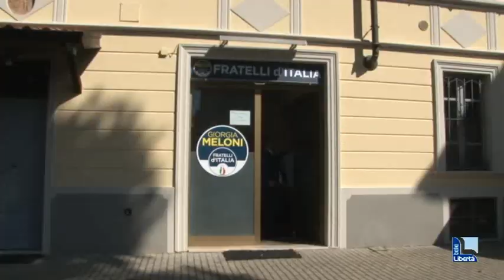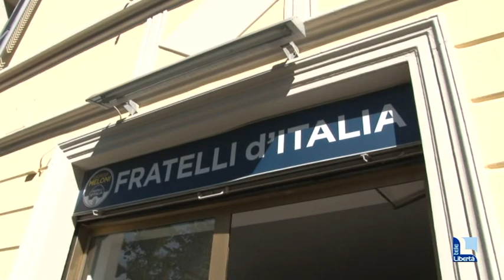Fratelli d'Italia: "Abolizione del reddito di cittadinanza, nucleare e presidenzialismo"